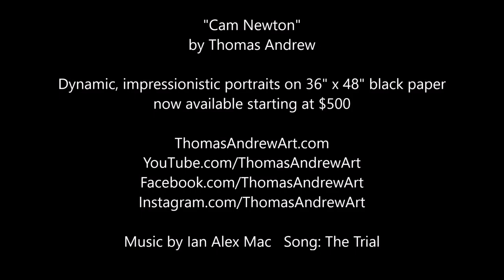"Cam Newton" by Thomas Andrew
The Carolina Panthers is my favorite NFL team. Cam Newton is their quarterback and an exceptional athlete. I now offer dynamic, impressionistic portraits on 36" x 48" heavy black paper starting at $500.

ThomasAndrewArt.com